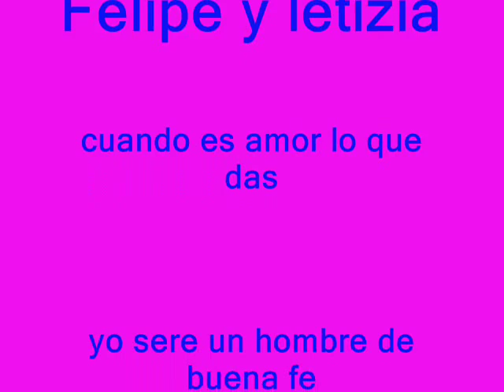&& ALL FOR LOVE &&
felipe y letizia fantastica historia de amor